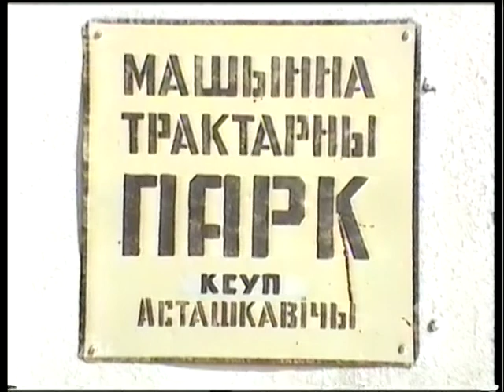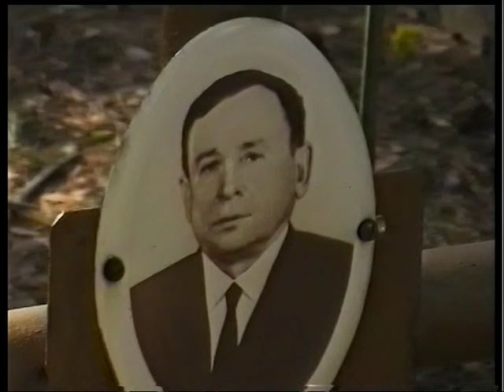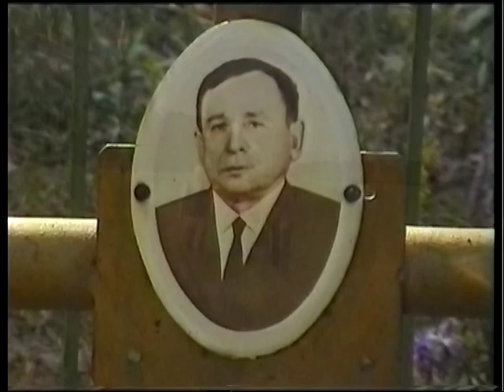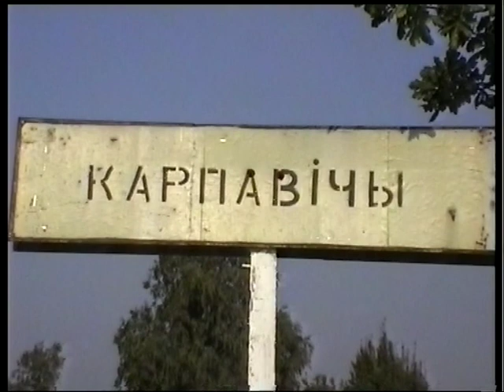Конференция "Истоки Здоровья", Агрогородок Осташковичи- продолжение разговора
Трудно поверить, что еще 20 лет назад у нас на светлогорщине не задерживали и не бросали в тюрьму людей за свободу слова :)